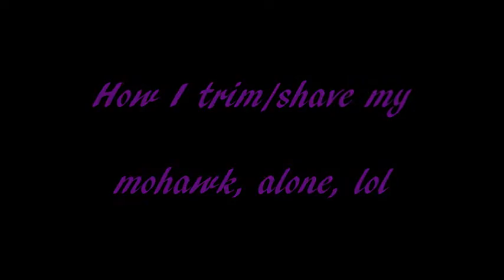Mohawk reshaving/trimming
Been awhile since I uploaded a head shaving video, so here you go!  Like the music in the video? These songs are in the Deathrock/Goth/Postpunk one. Please feel free to send Peter Murphy or Andrew Eldritch to my house if they have any complaints, thank you, lol